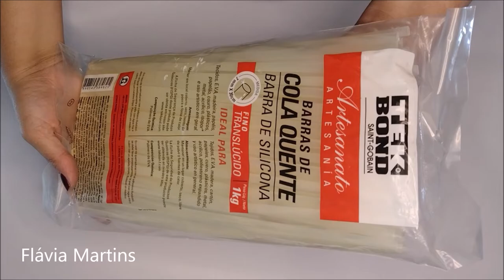EU SABIA QUE IA VENDER MUITO! Você vai gostar de fazer estas ideias - Flávia Martins